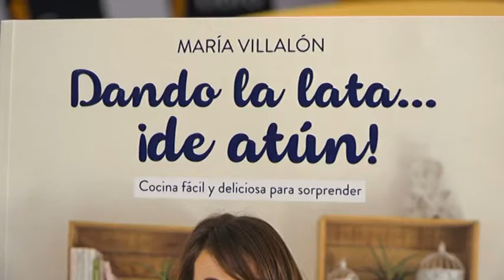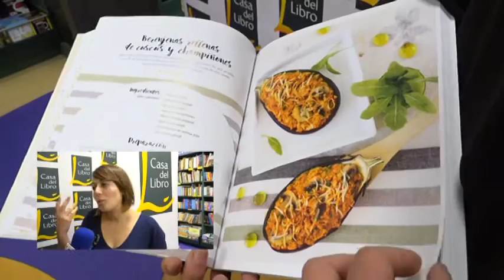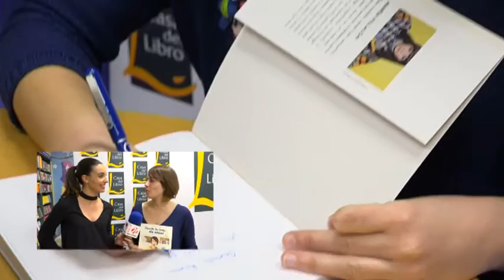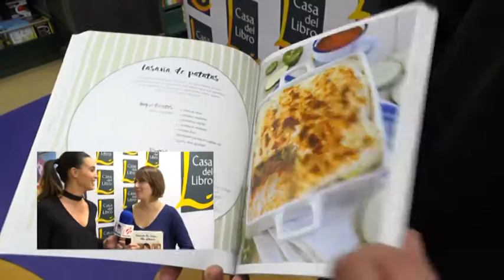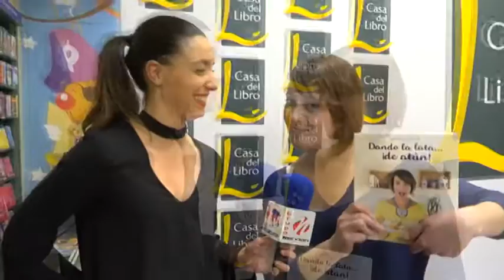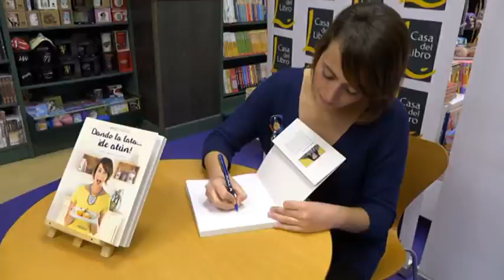MARIA VILLALON PRESENTA SU NUEVO LIBRO!!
María Villalón presenta su nuevo libro DANDO LA LATA...PERO DE ATUN!!! no te pierdas tampoco sus próximos conciertos!!!